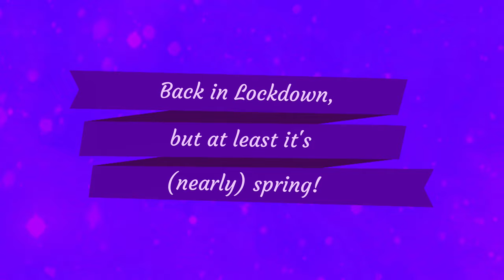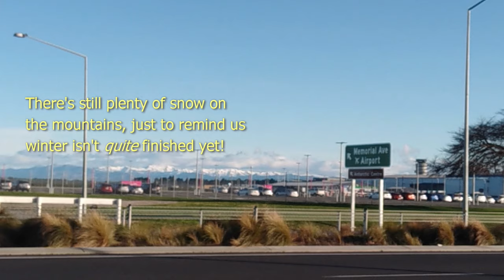Travel (very) local: Back in lockdown again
Just a short video, because I've been working from home, which doesn't inspire me to get back on the computer at the weekend to edit long videos, but I thought I'd show you a few of the signs of early spring that are brightening my lockdown walks.

(To explain for those of you outside of NZ:  we're back in lockdown for a few weeks because there's been a small (by overseas standards - it's huge for us!) outbreak of the delta variant.  Aotearoa New Zealand has managed to keep itself almost completely free of COVID-19, so we take it pretty seriously when there is a community outbreak, and we went back into full lockdown as soon as the first case was detected.)